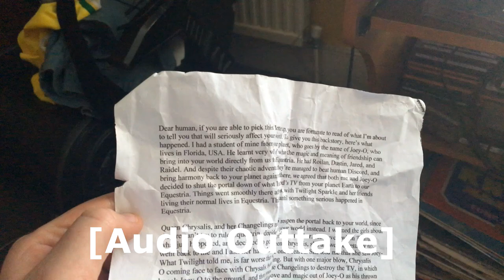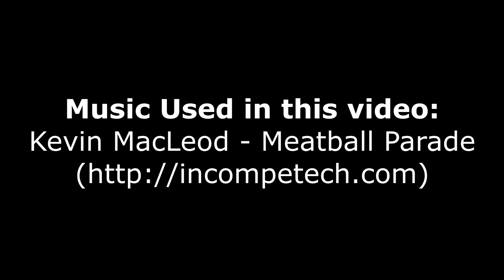ETP: TimeLines [Ep.1 & 2 Bloopers/Out-Takes]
Sometimes at SE Records Productions, I don't get the scenes/takes on the 1st try. Here are the selection of Clips from the 2 Episodes of the series so far, in which it's not always the case to get it right.